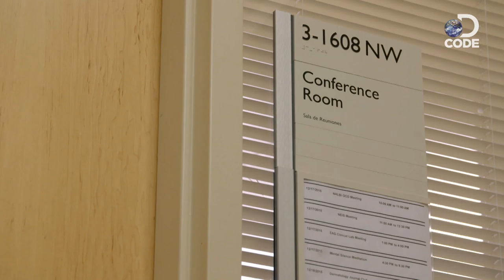First In Human EP2 (5/6) | Bo's Steroid Injection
First in human trials always have a risk due to the lack of information on the cells involved. Between the life of the patient and his research, Dr. Terry Fry has to make a tough decision.